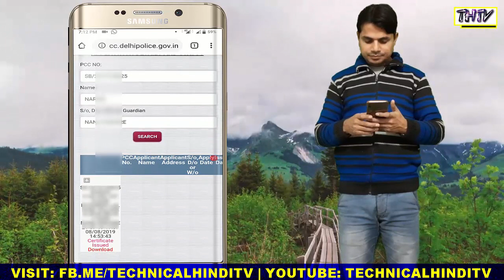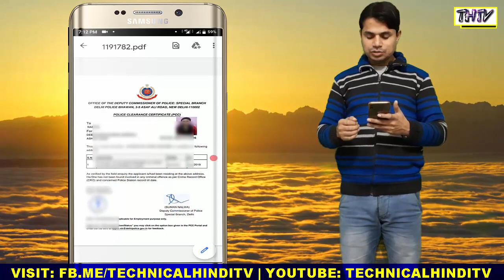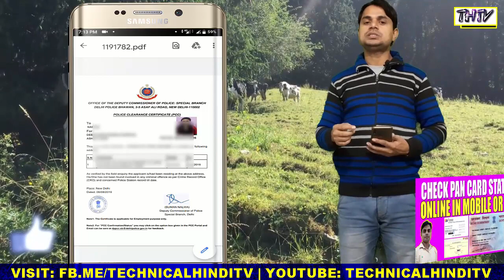How to check police clearance certificate online, Check Police verification online in mobile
How to check Police Clearance Certificate in Mobile | How to check Police Verification Certificate online | Police Clearance Certificate Status online | How to get police clearance certificate online | How to get Police Verification Certificate
Friends
आप सब का स्वागत है | इस विडियो में बताया जायेगाकी आप कैसे Police clearance Certificate status ko apne mobile me hi check kar sakte hai or download bhi कर सकते है | Video को सुरु से लेके अंत तक जरुर देखे |

How can I check my PCC status online?
How can I get police clearance certificate online?
How can I get police clearance certificate in Delhi?
What documents are required for PCC?
How long a police clearance is valid for?
How long does it take to get a police clearance certificate?

UPI ID – raj0021@okaxis
BITCOIN ADDRESS- 39qYpuAPUqs5jwPrjMLztPkDzwpfTNj3gt
ETHEREUM ADDRESS- 0xd644321ca7c0033826d222ece6effe355cd6d8a8
BITCOIN CASH- 19YddWveArd9m7VK4wwGZ6AWHWAviVC8LC
USDT ADDRESS- 0xd644321ca7c0033826d222ece6effe355cd6d8a8
LTC ADDRESS- MBk5GBWRJvM5bQnoTQ4iboLHsGWtWGWTDT

KEEP SHARING! KEEP EARNING✌
❤WISH YOU SUCCESS❤
Thanks
Raj
Admin-Technical Hindi TV